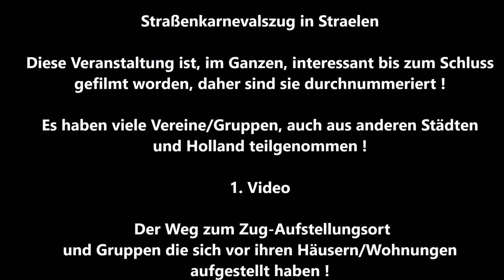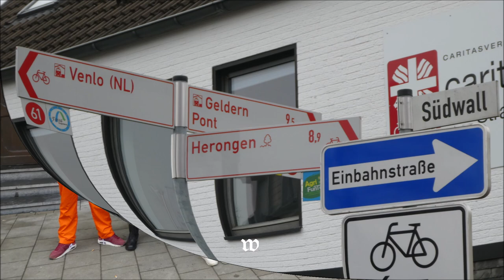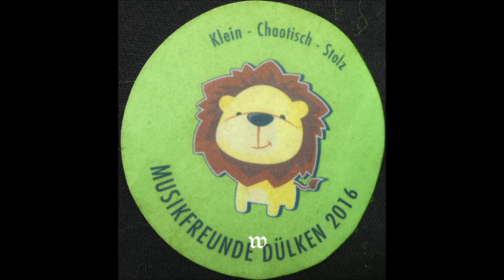Straelen * Karnevalszug * Karnevalgesellschaft Narrenschiff Straelen e. V. * 1. von 13 Videos